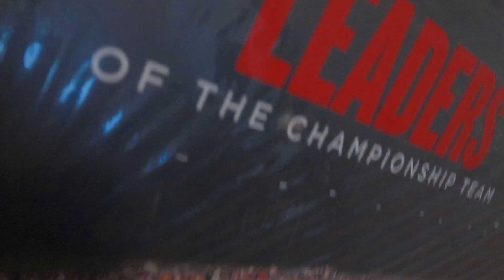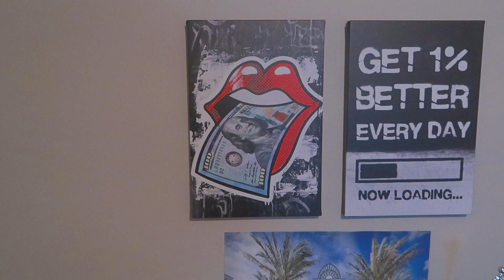What's on Jason Gray's home office wall?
Ever wonder what's on my wall?

What do those trophies represent?

What's that a picture of?

Find out...

Are you looking for MORE?  TIRED of just getting by? Sick and tired of being SICK AND TIRED?  Know there's got to be a BETTER way?  Do you want to be SOMEBODY?  If so, you might be a good fit for our team.